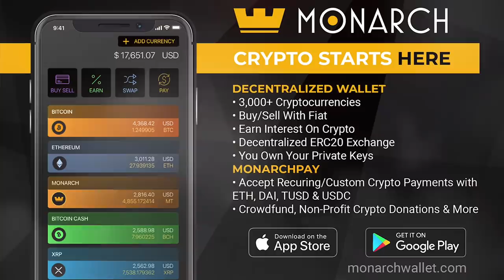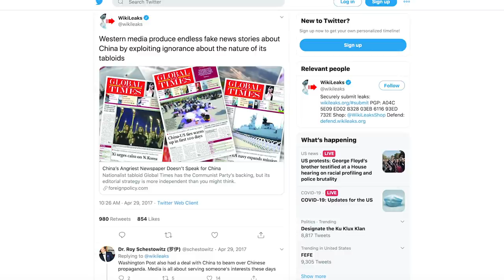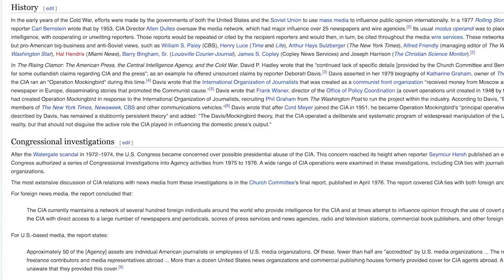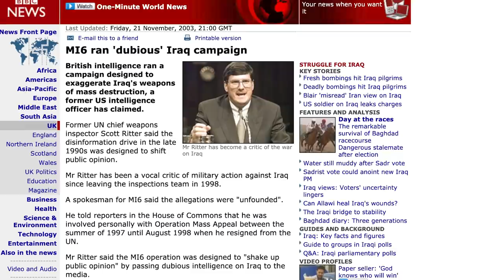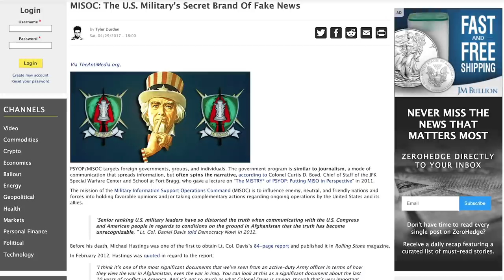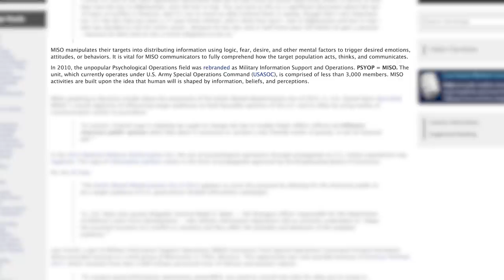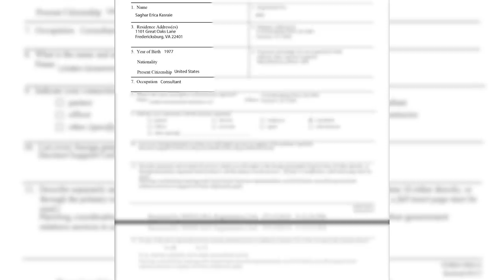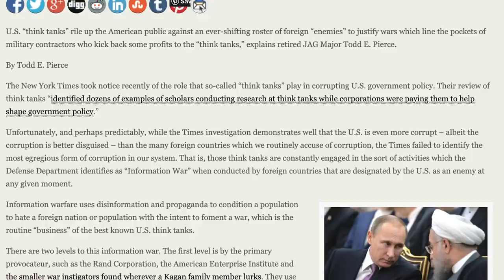Worst Examples of Media Manipulation (50 Years Plus)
The Media has been lying to people for years, usually to get us into war. There are countless examples throughout history about this. This video will detail many instances of misinformation and manipulation by the media. Bitcoin is in the midst of a financial war and the media cannot be trusted. After this video, you will understand the history of media manipulation.

Media manipulation has implications for all of us. It can lead to misinformation that helps form the opinions and viewpoints of the general public. Governments are constantly spreading false information. We must be able to critically look at everything produced by the media to decide if we can actually trust it.